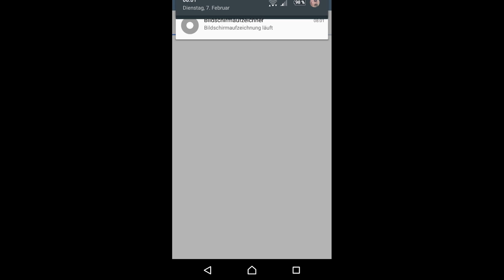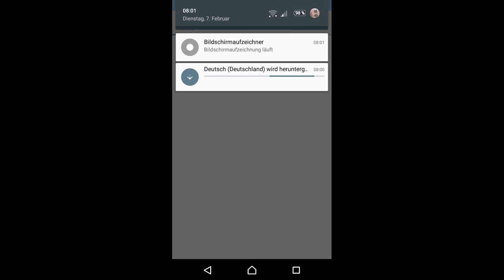Herms Niels - Auf Der Heide Blüht Ein Kleines Blümelein "Erika"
Ich distanziere mich politisch von nationalsozialistischen Gruppen und möchte damit auch nicht identifiziert werden. Dies ist ein humoristisch angehauchtes Video und soll keinsterweise diskriminieren.

Ich hoffe ich darf mich hiermit auf das Grundgesetz verlassen:
"Artikel 2

(3) Niemand darf wegen seines Geschlechtes, seiner Abstammung, seiner Rasse, seiner Sprache, seiner Heimat und Herkunft, seines Glaubens, seiner religiösen oder politischen Anschauungen benachteiligt oder bevorzugt werden. Niemand darf wegen seiner Behinderung benachteiligt werden.

Artikel 5

wallpaper-trendyinknet-rasta-flag-animated-reggae-background-other-music-trendyink